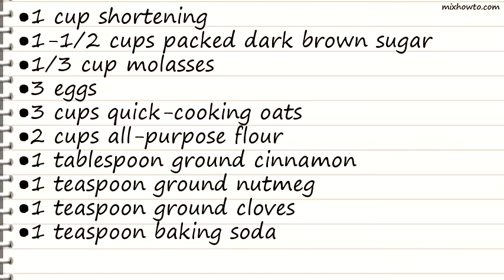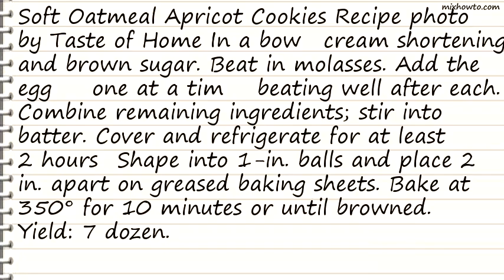Recipe Soft Oatmeal Apricot Cookies Recipe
INGREDIENTS:
●1 cup shortening
●1-1/2 cups packed dark brown sugar
●1/3 cup molasses
●3 eggs
●1 teaspoon ground nutmeg
●1 teaspoon ground cloves
●1 package (6 ounces) dried apricots, chopped